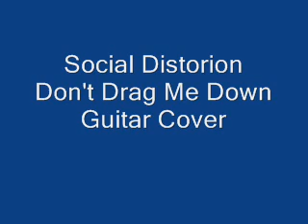Social Distortion Don't Drag Me Down Acoustic Cover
credits:
Aviv Davidson- Guitar, Bass, and Keyboard
Moran Ifargan and Aviv Davidson- Production
Written and Composed by- Mike Ness
Originally Performed by- Social Distortion (1996's album White Light, White Heat, White Trash)

Children are taught to hate
Parents just couldn't wait
Some are rich and some are poor
Others will just suffer more
Have you ever been ashamed
And felt society try to keep you down, I begin to watch things change
And see them turn around
Turn around
They'll try to keep you down
Turn around [x2]
Don't drag me down

Ignorance is like a gun in hand
Reach out to the promised land
Your history books are full of lies
Media-blitz gonna dry your eyes
Have you ever been afraid

Ignorance is like a gun in hand, reach out to the promised land
Your history books
Are full of lies, media-blitz gonna dry your eyes
You're eighteen
Wanna be a man
Your granddaddy's in
The Klu Klux Klan
Taking two steps foward
And four steps back
Gonna go to the White House
And paint it black

Turn around
Turn around
Turn around
Turn around
Don't drag me
Down